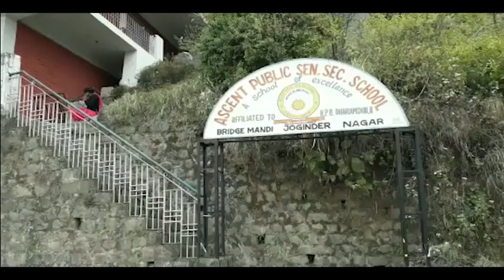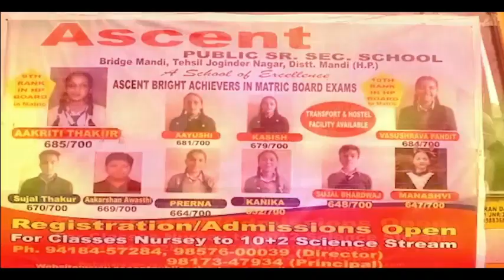जोगिंद्रनगर में बोलीं एसपी शालिनी अग्निहोत्री जिला मंडी से बहुत कुछ सीखा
जोगिंद्रनगर में बोलीं एसपी शालिनी अग्निहोत्री जिला मंडी से बहुत कुछ सीखा divyahimachaltv dhtv,tvnews localnews divyahimachaltv dhtv tvnews tvnewslocal tvnewsnews tvnews Himachalkitajakhabren Himachalkilivenews Hpkitajanews HimachalPradeshkinews Himachal Pradesh ki khabren